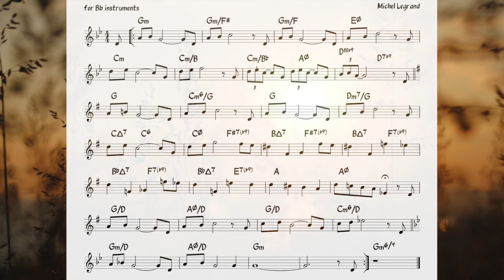The Summer Knows (Legrand) Backing track + score for Bb instruments